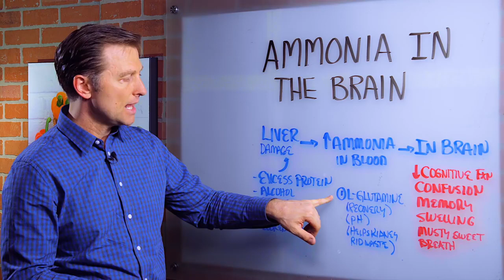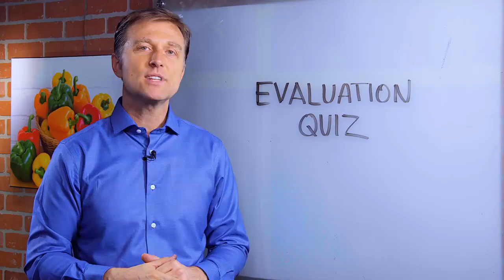Ammonia In The Brain – Explained By Dr. Berg